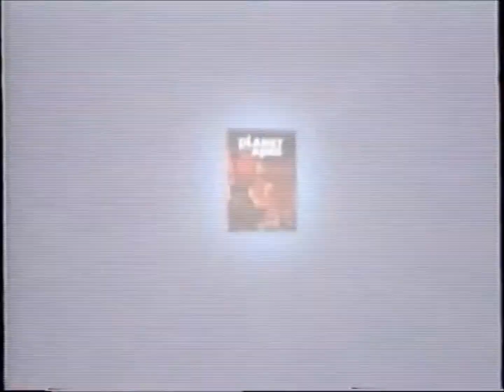Planet Of The Apes The Evolution (1968-1973) DVD promo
Rated G
Genre: Sci-fi, Thriller, Adventure

An astronaut named Taylor crash-lands in the year 3978 on a planet where mute primitive humans are ruled over by intelligent apes. After his companions die, his only hope for his salvation is in the paws of two benevolent chimpanzee scientists.

BENEATH THE PLANET OF THE APES (1970)
Rated G
Genre: Sci-fi, Thriller, Action, Adventure, Drama

A sole survivor of an interplanetary rescue mission named Brent searches for Taylor, meanwhile the Ape Village is suffering from famine due to a series of human raids, so the vicious General Ursus leads an invasion that leads both sides underground where a terrible truth is held that could ultimately destroy the world.

ESCAPE FROM THE PLANET OF THE APES (1971)
Rated G
Genre: Sci-fi, Action, Thriller, Comedy, Romance, Drama

The world is shocked by the appearance of three talking chimpanzees, who arrived mysteriously in a U.S. spacecraft. At first they are treated like heroes and celebrities, given the highest luxuries that 1973 has to offer but sadly, the fame they earned slowly turns sinister.

CONQUEST OF THE PLANET OF THE APES (1972)
Rated PG: for intense action violence, disturbing images and some thematic elements.

In a futuristic world that embraced the horrific brutalities of ape slavery, Caesar, the son of the late simians Cornelius and Zira, surfaces after almost 20 years of hiding out from the authorities and prepares for a slave revolt against humanity.

BATTLE FOR THE PLANET OF THE APES (1973)
Rated G
Genre: Sci-fi, Thriller, Action, Adventure, Drama, Romance

10 years after a worldwide series of ape revolutions and a brutal nuclear war among humans, Caesar must protect the last surviving members of both species from an insidious mutated human cult and a militant ape militia faction alike lead by the jealous and power-hungry General Aldo.